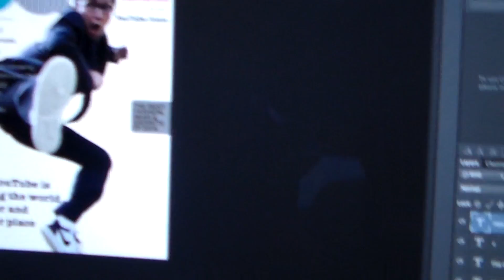Semi-Precious - April 20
Day 340